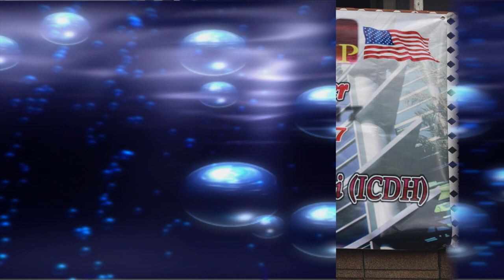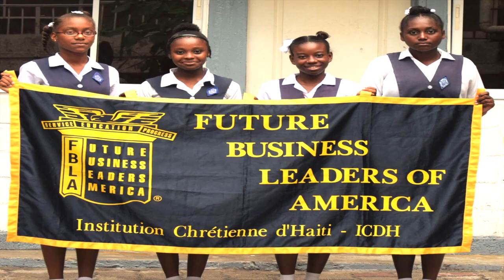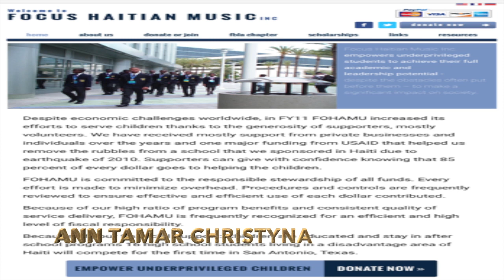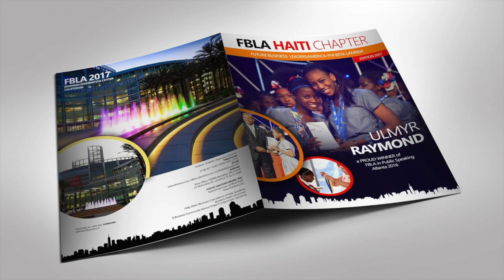Future Business Leaders of America (FBLA)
FBLA, the largest and oldest business student organization in the world. FBLA HAITI CHAPTER